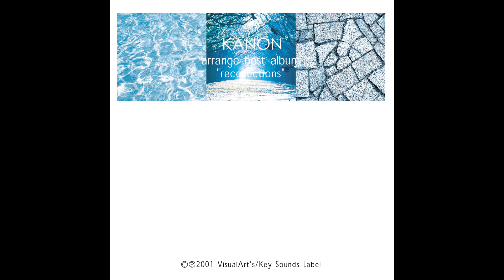La Opinión De Las Chicas,The Girls' Opinion,彼女たちの見解,Kanojo Tachi No Kenkai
Nombre: La Opinión De Las Chicas / Pista 08/13
Name: The Girls' Opinion / Track 08/13
名前: 彼女たちの見解 /トラック 08/13
Namae: Kanojo Tachi No Kenkai / Torakku 08/13
Compositor: Shinji Orito / Arreglista: Magome Togoshi
Composer: Shinji Orito / Arranger: Magome Togoshi
作曲者: 折戸伸治 / 編曲者: 戸越まごめ
Sakkyoku Sha: Orito Shinji / Henkyoku Sha: Togoshi Magome
Álbum: Kanon Arregla Mejor Álbum ''Recolecciones''
Album: Kanon Arrange Best Album "Recollections"
アルバム: Kanon Arrange Best Album "Recollections"
Arubamu: Kanon Arrange Best Album "Recollections"
Fecha De Salida: 29/12/2001
Release Date: 12/29/2001
発売日: 2001年12月29日
Hatsubai Bi: 2001 Nen 12 Tsuki 29 Nichi
Empresa: Rotuló De Sonidos Llave
Label: Key Sounds Label